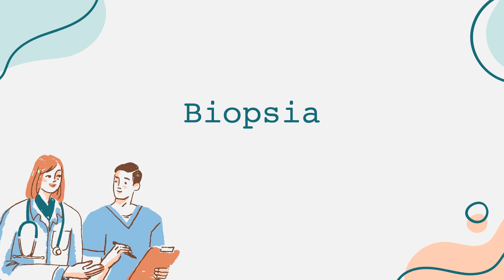Biopsia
Este contenido de información general sobre procedimientos médicos ha sido creado utilizando inteligencia artificial con el objetivo de facilitar el acceso de informacion. Si tienes alguna sugerencia o encuentras un error, por favor compártelo en la sección de comentarios. ¡Gracias!